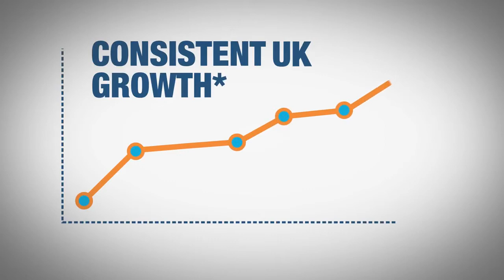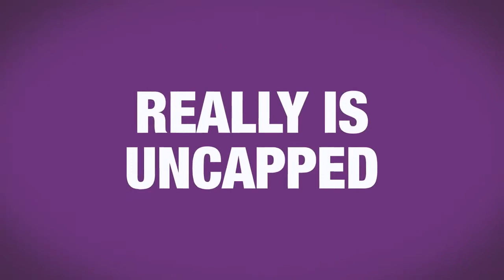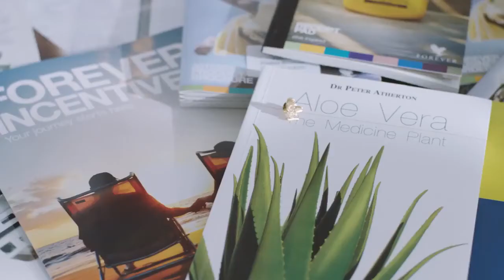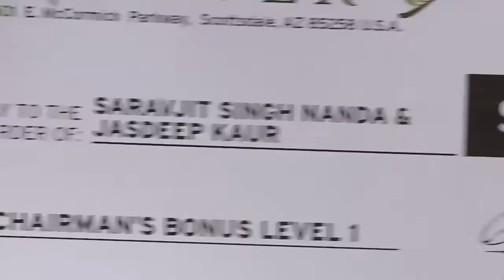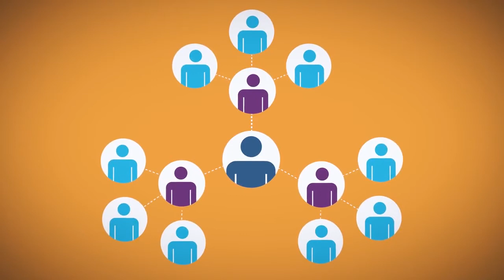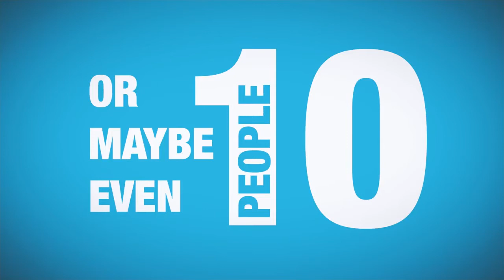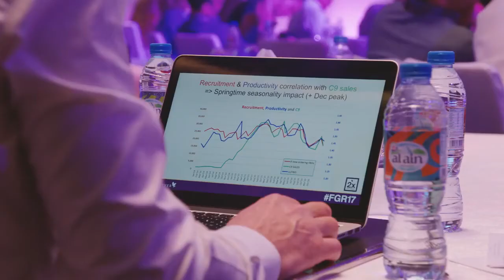Your Opportunity - Forever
✪ World Best Opportunity For Everyone

Your Dream, Our Plan Starting a business with Forever gives you the potential to earn a significant income stream, have time and freedom to build your life according to your dreams and allows you the flexibility to start part-time and build a full-time income.

Forever Living Products is a one-of-a-kind, life-changing company. And behind this company are some amazing leaders pressing forward. Drawing on years of experience and innovative new ideas, they’re leading this billion-dollar company towards unimagined success.

I'm International Independent Forever Business Owner (FBO).
Become Independent Forever Business Owner
"It's not just about making a living, It's more about MAKING A LIFE"
"If you also want to have a good career builder with FOREVER in part time & full time Without Leaving Your Current Profession."
🎬Connect FLP LIFESTYLE On Social Media✅